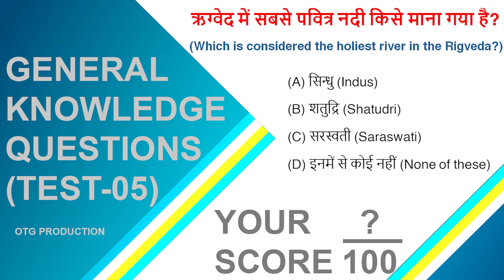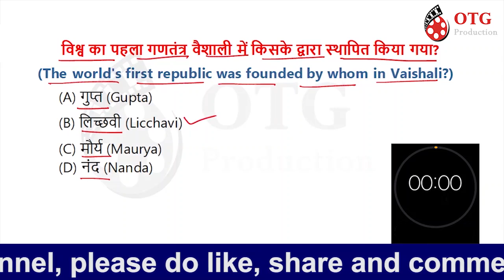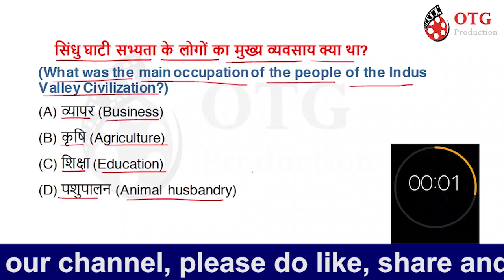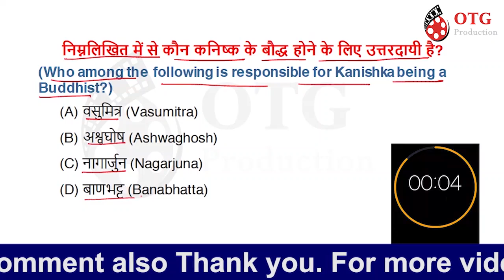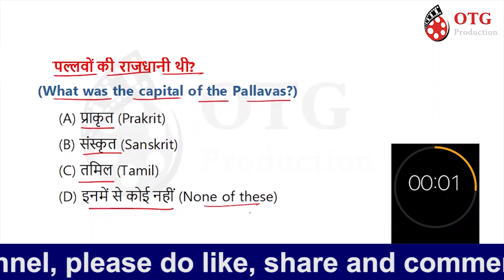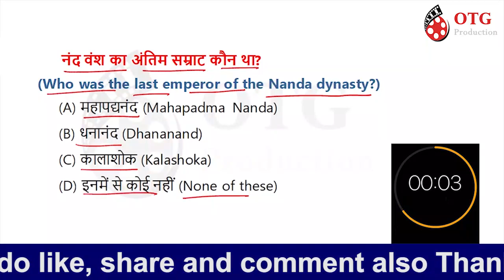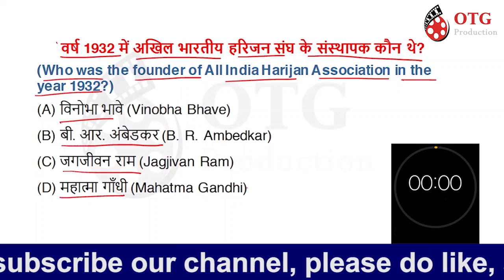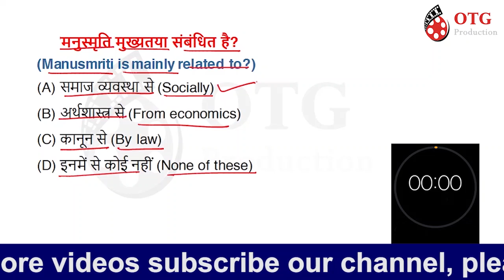#05 TEST | Gk Quiz | History | competitive exam Gk questions and answers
competitive exam gk questions and answers test.
History gk question | 5:00 PM | History Gk Top 100 Questions.